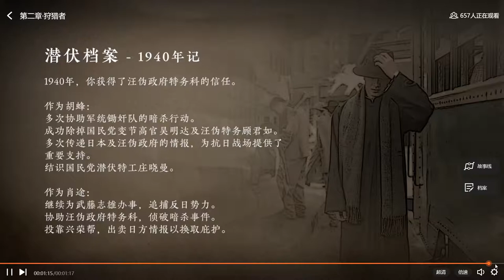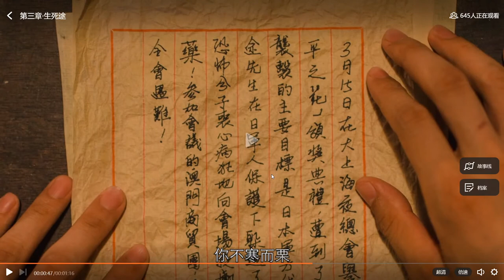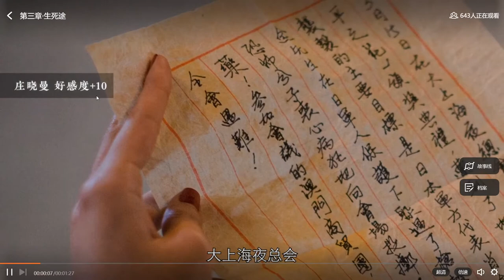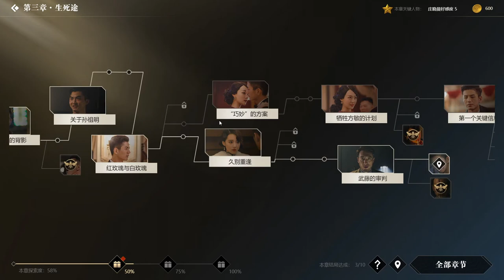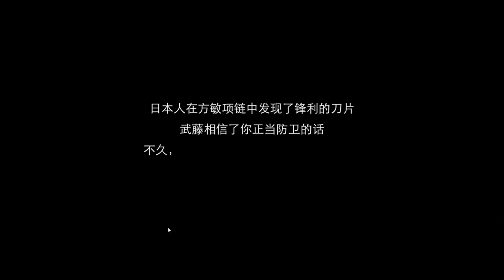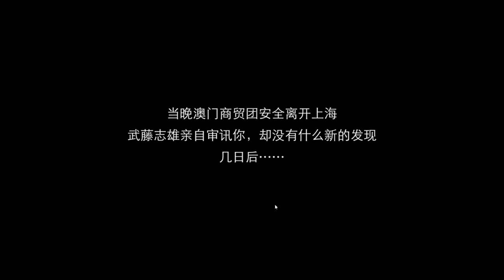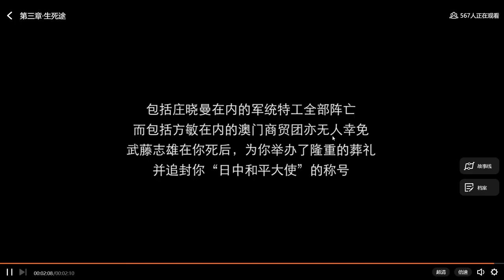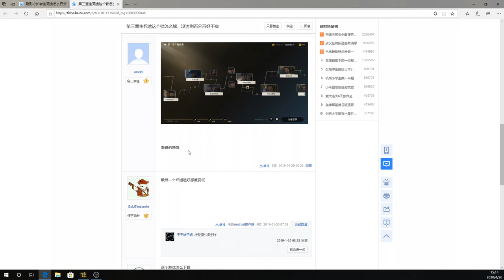The Invisible Guardian walkthrough, chapter 3, English narrative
The Invisible Guardian chapter 3 - path with live and dead.

some best seller games in steam are not translated to English.
some of them are from Chinese developers, they have one language option, Chinese.
such as
"The Invisible Guardian" - Chinese interactive visual-novel game that allows you to be a CCP spy.
I'm planing to play it, orally translate then and record then, upload them on youtube.
I usually make video in Chinese and I have 400k followers in Chinese platform.
what I'm doing now definitely isn't something at my comfort zone.